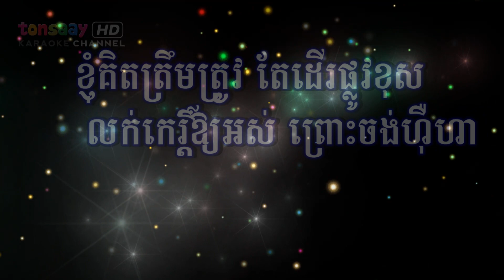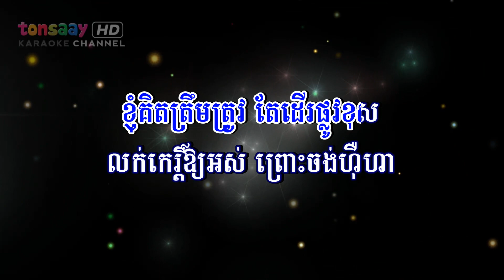លក់ស្រែចូលបា ភ្លេងសុទ្ធ - lok srey jol bar pleng sot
លក់ស្រែចូលបារ ភ្លេងសុទ្ធ,
លក់ស្រែចូលបា ភ្លេងសុទ្ធ

Join Tonsaay:
ប្រសិនបើបងប្អូនមានបទចំរៀង Original Song អាចទំនាក់ទំនងផ្ទាល់មក Tonsaay Karaoke Channel។

Version: Khmer, karaoke, instrumental, lyrics sheet, remake version, Classical music, musical instruments, guitars, drums, emusic, trumpets, cello, beats, sheet music, ខ្មែរ, ខារ៉ាអូខេ

ប្រុសពុលនិងភ្លើង ស្រីពុលនិងភ្លេង
ខ្ញុំឆ្កួតម្នាក់ឯង ពុលស្រីពុលស្រា
ស្បែកមុខក្រាស់ឃ្មឹក ស្មានថាហ៊ឺហា
ស្រវឹងស្រីស្រា ចាយលុយគ្មានគិត

បើជាអ្នកមាន នោះមិនអីទេ
តែខ្ញុំអ្នកស្រែ ធ្លាប់លក់ព្រលឹត
ពេលនេះជ្រុលខ្លួន គេងបាយ៉ាងស្អិត
នឹកឡើងអាណិត ប្រពន្ធឯផ្ទះ

មើលនុ៎ះអ្នកភ្លេង លេងជារបរ
ឯស្រីល្អ ក៏មានសម្រស់
អ្នកមានដុល្លារ ចាយឥតស្រណោះ
ឯខ្ញុំឆ្កួតស្មោះ លក់ស្រែចូលបា

ខ្ញុំគិតត្រឹមត្រូវ តែដើរផ្លូវខុស
លក់កេរ្តិ៍ឲអស់ ព្រោះចង់ហ៊ឺហា
ពេលយប់ដូចដ្ឋី គាប់ចិត្តសង្សារ
ពេលថ្ងៃមុខស្វា ដូចមេអាប៉ោង

DO NOT​ ALLOW TO RE-UPLOAD WITHOUT PERMISSION.